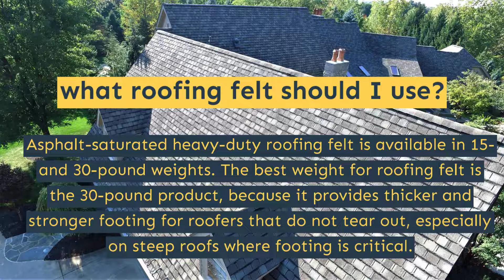Roofing - West Hills - S N Design Remodeling Inc.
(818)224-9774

S. N Design & Remodeling Inc. is a leading roofing contractor specializing in new installation, re-roofing, vinyl siding, replacement windows, gutters and downspouts, and emergency repairs for residential and commercial locations. We will work with you during every step of the project to ensure your complete satisfaction! We are dedicated to providing the highest quality workmanship at competitive prices.